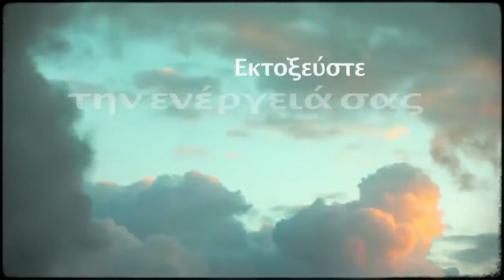XS Power Drink Περιπέτεια